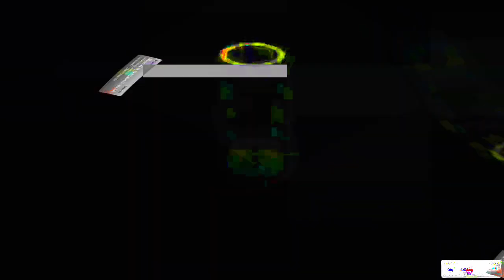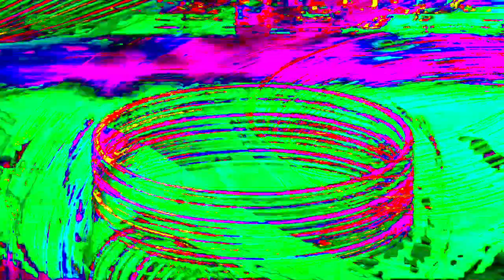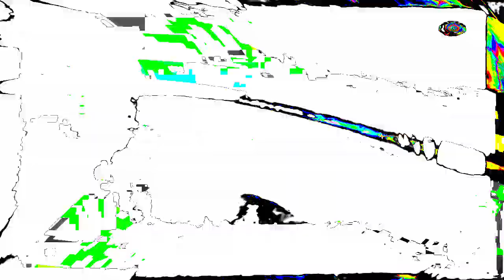[EPILEPSY WARNING] Movie 24 01 17 01h41m43s